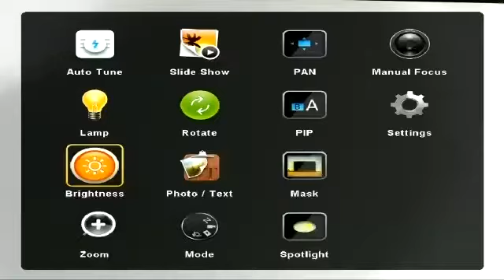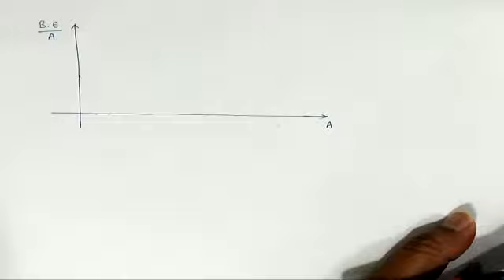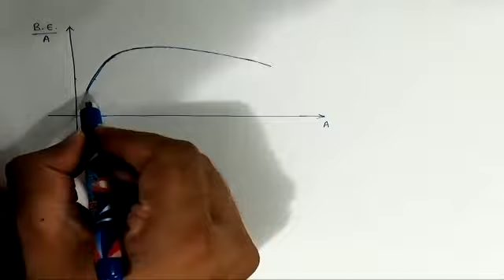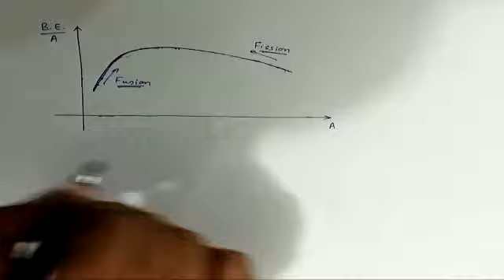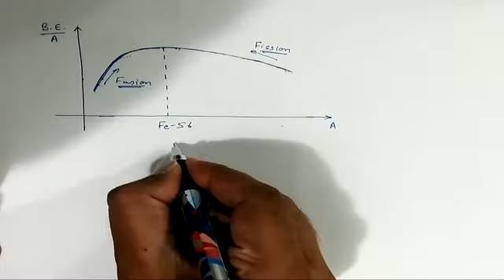Sources of Energy || Class 10 CBSE || (03-07-2020)